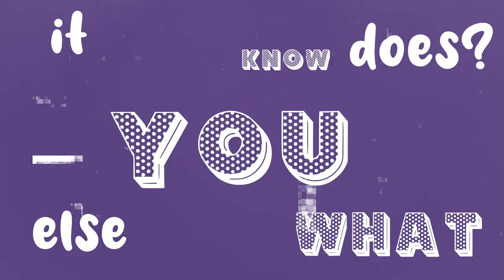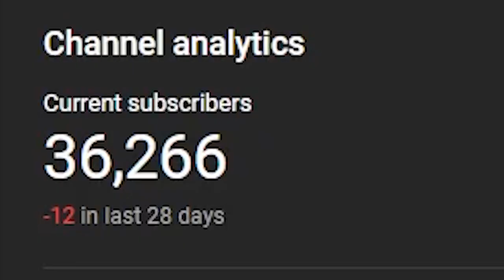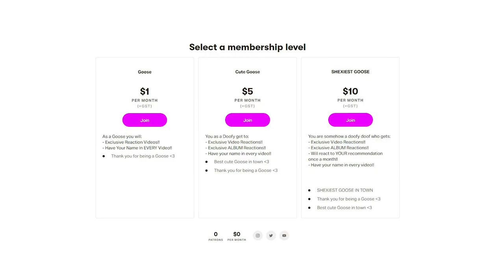I got myself to accidentally DESPISE Seventeen Hot.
I can't believe Seventeen has done this to me...